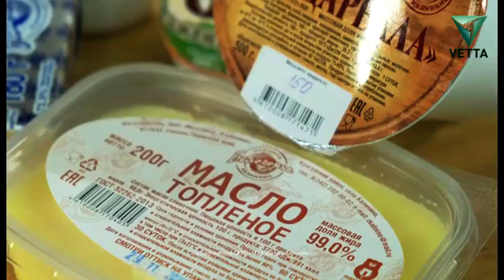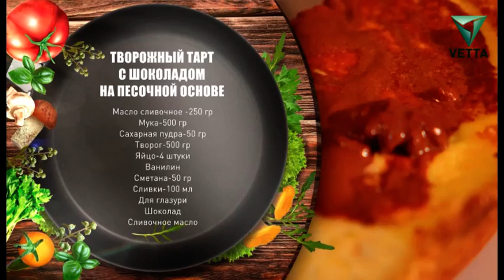Кулинарный лайфхак. Выпуск #22